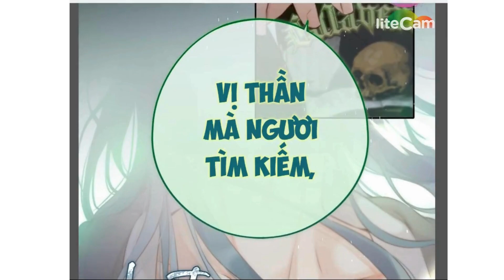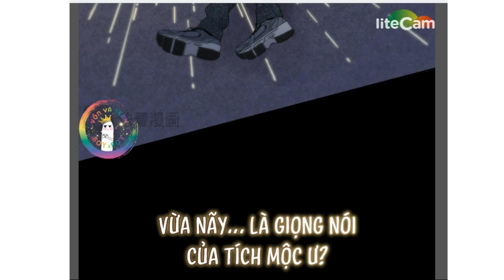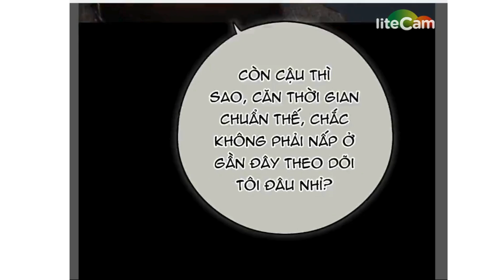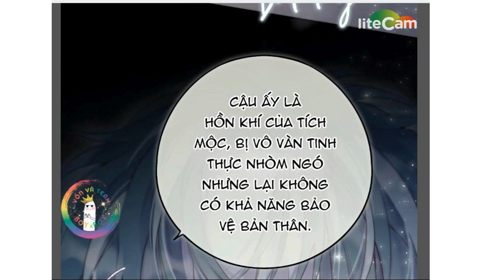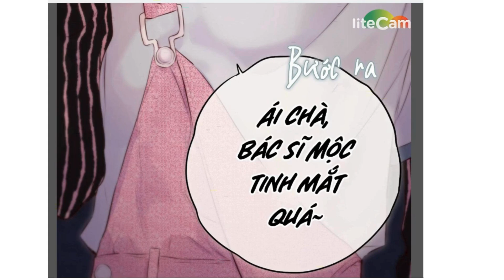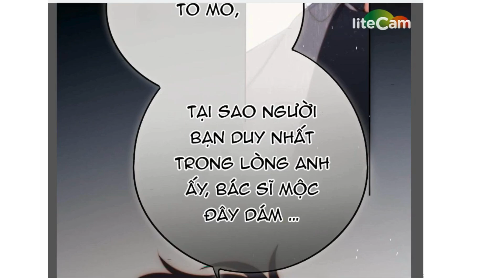Đôi mắt hành tinh chương 8